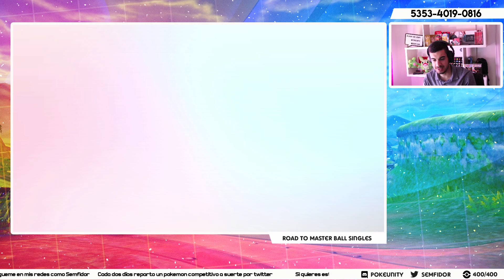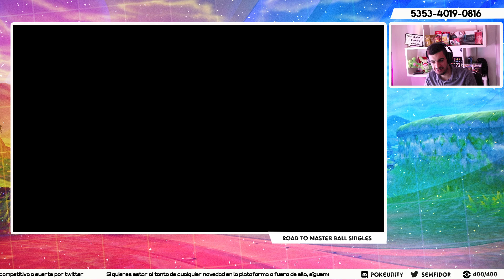Ditto Impostor + Dragapult Cinta Elegida - Pokemon Espada y Escudo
Bienvenidos a un vídeo más de este canal. Me llamo Semfid0r y seré vuestro acompañante en esta nueva aventura Pokémon en la Región de Galar.

¿Nuevo en el canal? ¿Te ha gustado el video?

¿Sugerencias? ¿Mejoras? ¿Dudas?  ➡️ Hazmelas saber en la caja de comentarios

►Código de Amigo 3DS: 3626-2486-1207 IGN Semfidor

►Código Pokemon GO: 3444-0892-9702